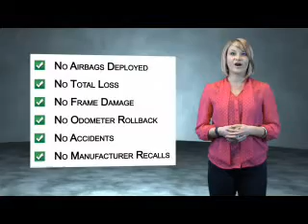2012 Chrysler 200 Z17623A - Bristol CT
Year: 2012
Make: Chrysler
Model: 200
Trim: S
Engine: 3.6 liter 6 cylinder FWD
Transmission: Not Specified
Color:
Mileage: 33328
Address:
VIN:1C3CCBHG9CN263455